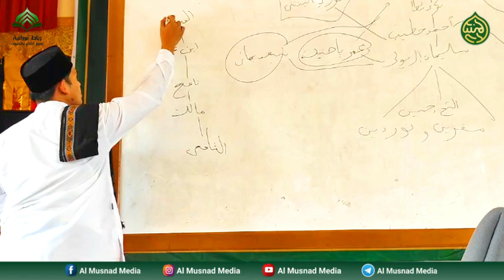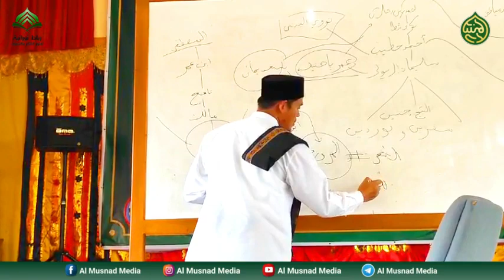Dauroh Kitab Al Hikam Athaillah Part 5 - Buya DR Arrazy Hasyim. MA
Al Musnad Media adalah media dakwah yang berusaha bermanfaat bagi ummat.
Rasulullah ﷺ bersabda yang artinya
“Demi Allah, apabila Allah memberikan hidayah kepada seorang laki-laki dengan perantaraan usahamu, maka hal itu lebih baik daripada engkau memiliki unta-unta merah.” (Muttafaq ‘Alaih).
Jangan lupa nyalakan loncengnya agar anda mendapatkan notifikasi ketika ada video baru dari channel ini.
Kami ucapkan Jazakumullahu Khairan